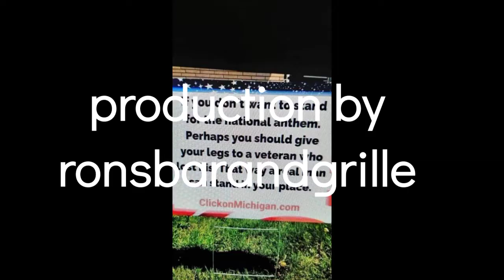virgin river off road Bunkervile side